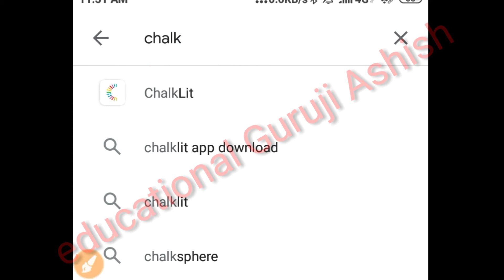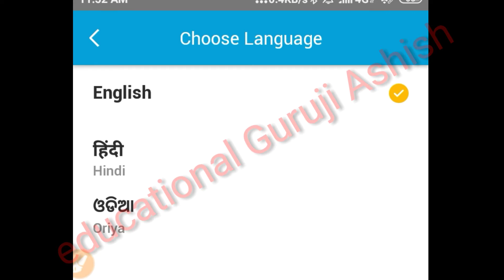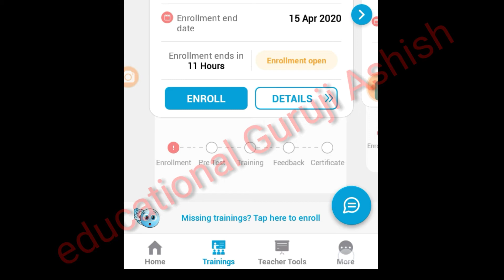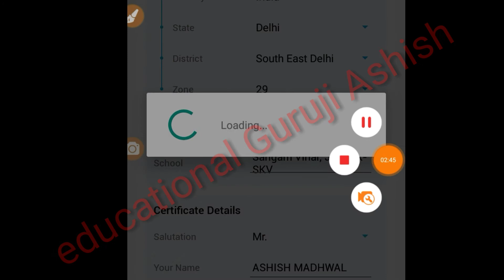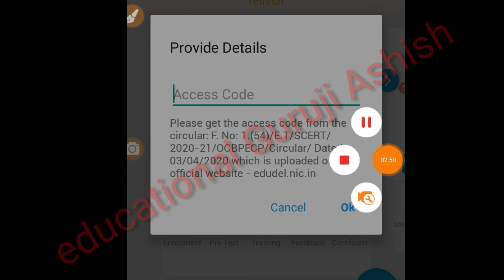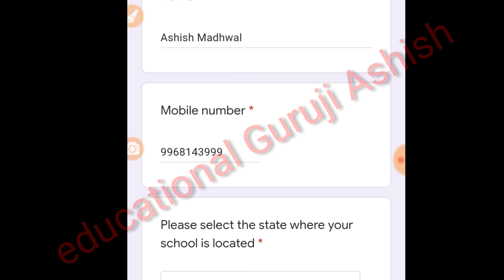Step by step समझे ChalkLit app पर online Capacity building Program, for HoS & subject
ट्रेनिंग के लिए चॉकलेट अप पर कैसे करे आवेदन समझे इस वीडियो में स्टेप बाई स्टेप वो भी बड़ी आसानी से समझे। इस लॉक डाउन में सभी सब्जेक्ट टीचर्स और प्रिंसिपल्स की ऑनलाइन ट्रेनिंग चॉकलेट अप पर। किसी भी डाउट या  सुझाव के लिए कमेंट कर सकते है। धन्यवाद।।